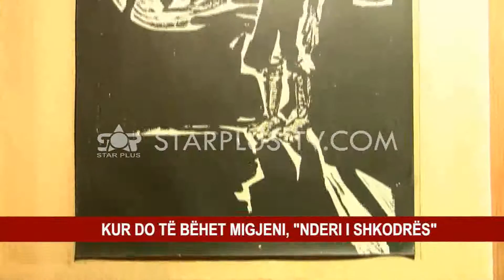MUZEU I SHKODRËS, VEMËNDJE NDAJ MIGJENIT